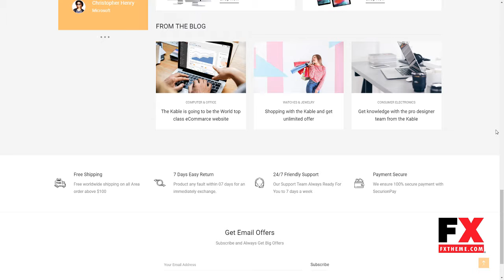Kable - Multipurpose WooCommerce Theme Ashkii Wolfe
Columns 4+

 Layout Responsive

 Tags ajax filters, clean, e-commerce, ecommerce, fashion, flat, furniture store, minimal, modern, responsive, shop, shopping, store, visual composer, woocommerce